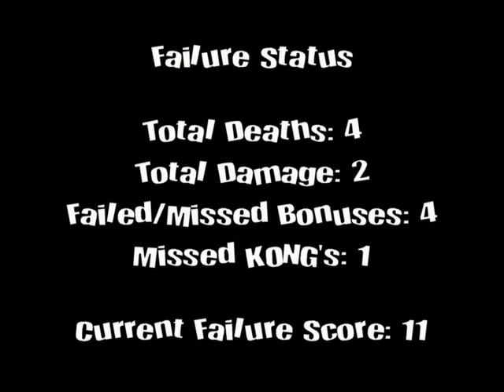Donkey Kong Country - [1] The Quest for Visible Bananas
Oh man! Another stream become LP! What more can I say about this?